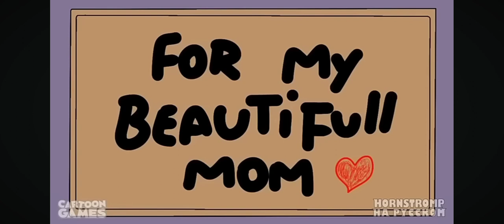25 fevral 2024